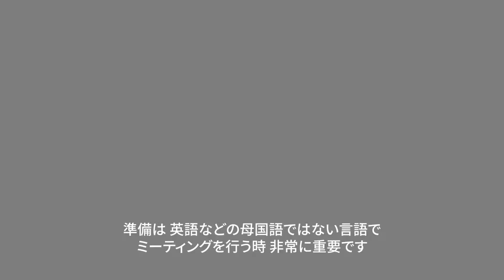英語会議が不安な方へ！準備はこれでOK！ / ビジネス英語講座③-1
英語でのミーティングを効率的、効果的に行うためには
文化的背景を理解することも重要です。

この動画では、ビジネス英語コーチのJohnさんをお招きして
主に日本と北米のミーティングの違いを交えながら
英語でのミーティングを準備段階から詳しく解説しています。

0:00　オープニング
0:25　英語のミーティングについて
0:50　ミーティングの準備
2:06　議題について
3:01　意思決定の仕方
5:34　議長の役割

4:37 でお話ししているHigh-contextとLow-context
については、以下の動画をご覧ください

▶ゲスト
John Edward McGraw
- ビジネス英語コーチ

▶MC
Fumio Moriuchi
- タリスマン株式会社　代表

Talisman corporation

■Tokyo (Head office)
6F Lapiross Roppongi,
6-1-24 Roppongi, Minato-ku,
Tokyo, Japan 106-0032

■Osaka
10F Midousuji Minami building
2−3−2 Nishishinnsaibashi, Chuo-ku
Osaka, Japan 542–0086

■Fukuoka
2F Daiichi Prince building
8-13 Gionmachi, Fukuoka Hakata-ku
Fukuoka, Japan 812-0038

■India
■Hokkaido (Research center)